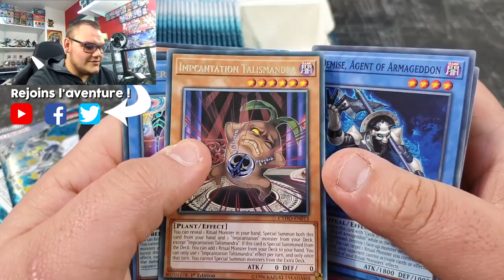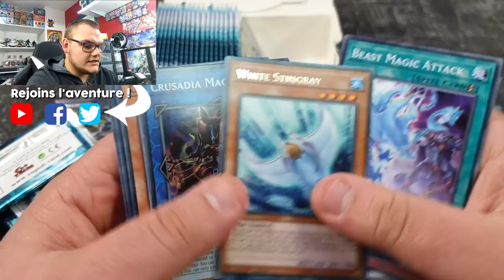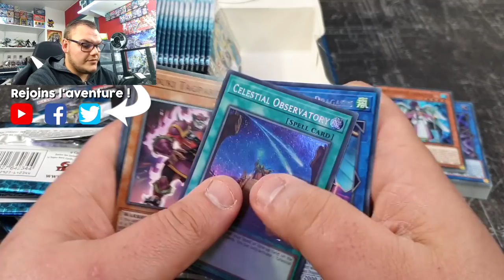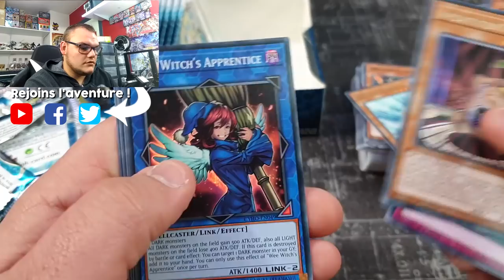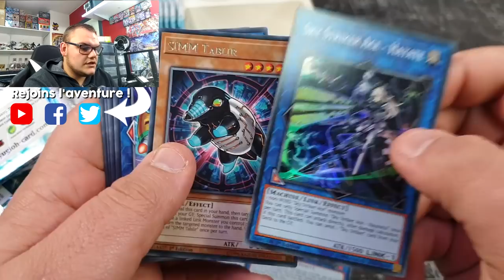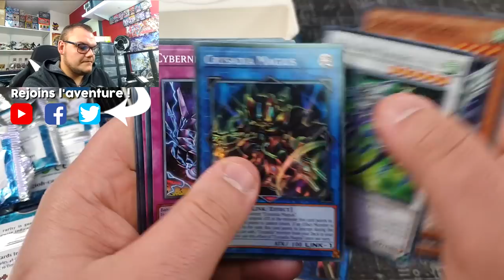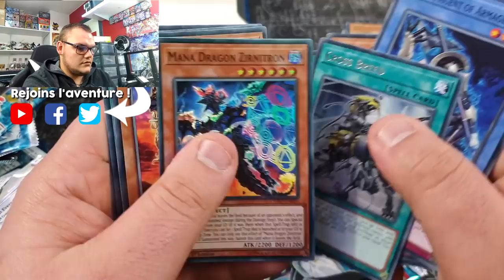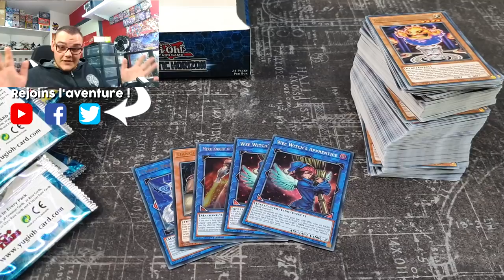J'OUVRE MON CADEAU D'ANNIVERSAIRE | OUVERTURE DISPLAY YU-GI-OH!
Aujourd'hui c'est mon anniversaire et pour l'occasion je m'ouvre une boite de booster Yu-Gi-Oh! avec comme objectif de drop du lourd, du très lourd ! Alors, vous avez devinez quel est l’édition que je vais ouvrir ?

Acheter la display ( /!\ CARTES EN ANGLAIS ) ⤵